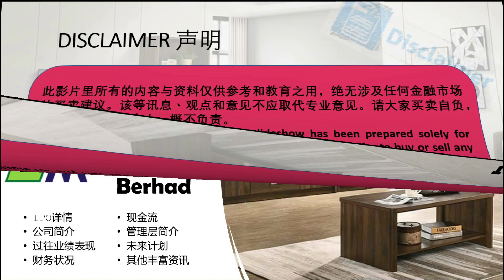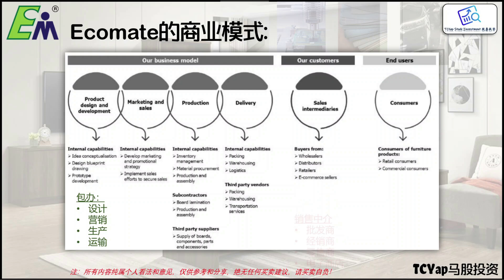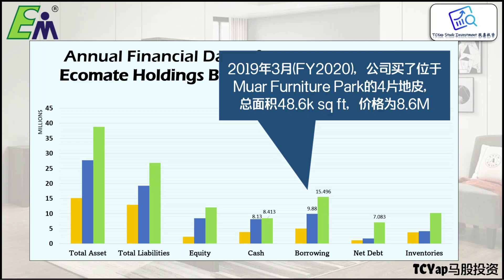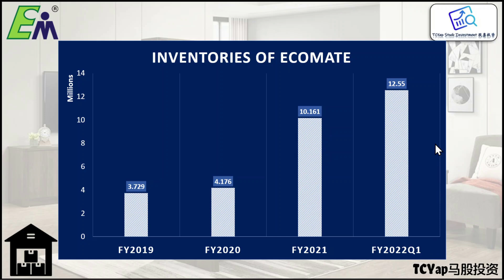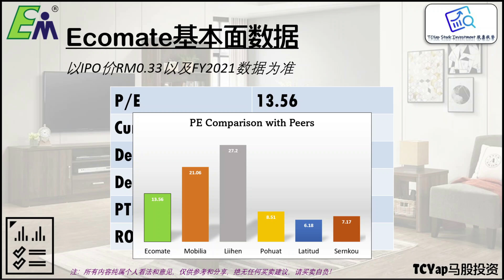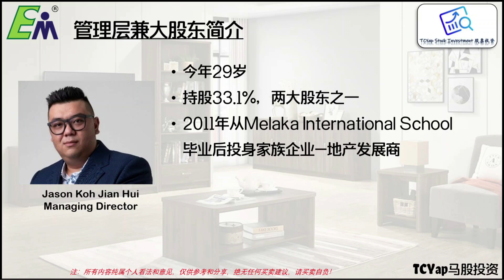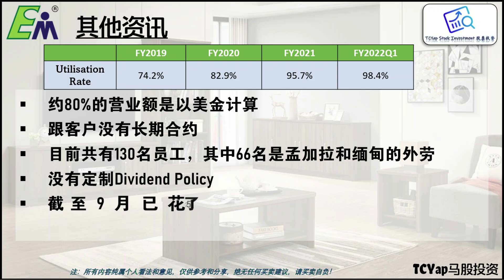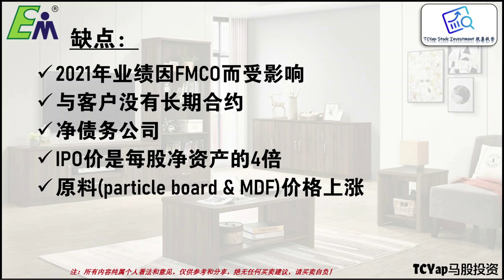[中英字幕CC] IPO家私股Ecomate值得投资吗？Profit Margin高达XX% ! | 浅谈11月上市的Ecomate Holdings Berhad | 《TC讲股》EP 17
《TC讲股》EP 17 【IPO家私股ECOMATE】

🔴 此视频的所有内容仅供参考及分享，绝无任何买卖建议，任何人士蒙受的亏损本人一概不负责，请买卖自负！